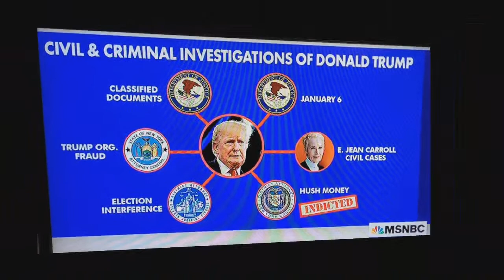4-17-23 Nicole Sandler Show - Just Another Marcy Wheeler Monday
Yes, it may be manic, but it's a Marcy Monday and those are the best kind.
Marcy Wheeler generously brings her knowledge and reporting to the show every few weeks to catch us up on  the various stories unfolding around us, most centering on the former guy's attempts to unravel our democracy.
Today, we discuss the latest leak dump of Pentagon papers, the Dominion lawsuit, the Proud Boys trial, the Matty Dick Pics Taibbi saga and lots more...
It's a full plate of info, so come prepared to digest a lot...